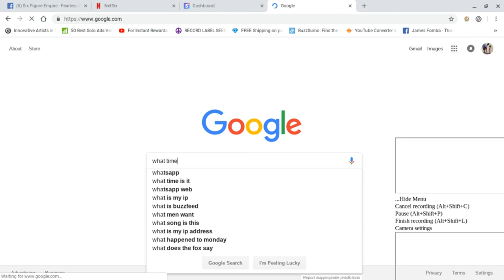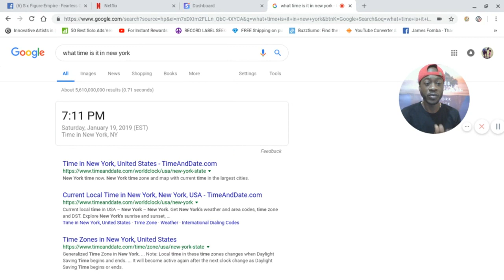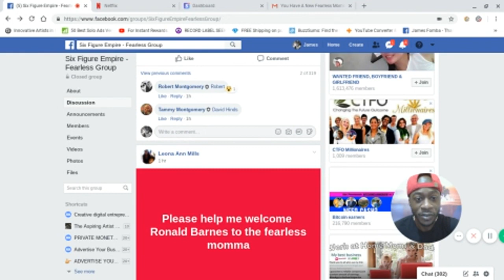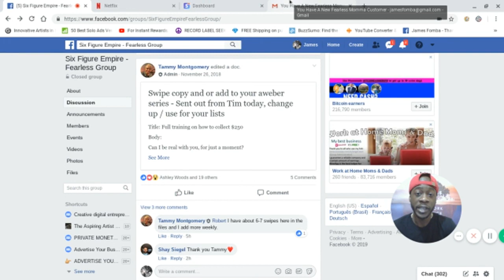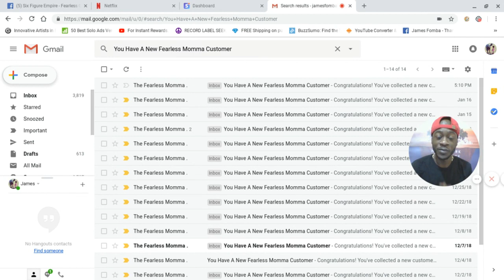$3,750 Earned With The Fearless Mama Income Proof & Review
in this video I share updated results and income proof earning another 100% commission of $250 with the Fearless Mama 2.0.

If you are looking for a simple way to make money online, learn how to marketing and advertise like a professional, have a done for you digital marketing system that does all the explaining and follow ups for you. Access to Weekly masterminds with The Fearless mama and other members all over the world sharing their stories, no monthly fees and the option to upgrade if you want to earn more than $250 commissions.